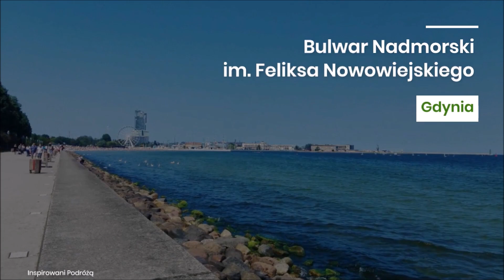GDYNIA - podsumowanie wizyty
✅ Gdynia to piękne miejsce, a na zakończenie naszej wizyty, mamy dla was krótkie podsumowanie 🙂 Zobaczcie raz jeszcze te niesamowite widoki! 🙂

🎵 Track Info: Positive Fuse - French Fuse